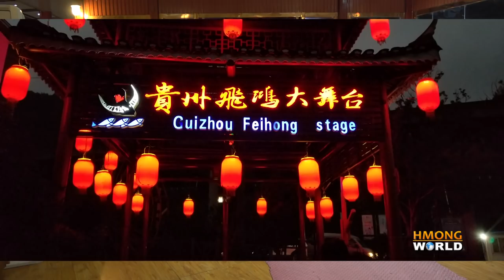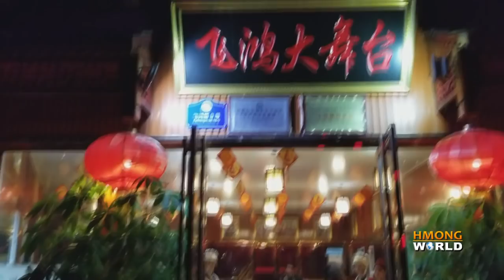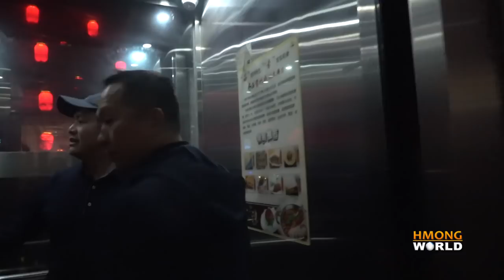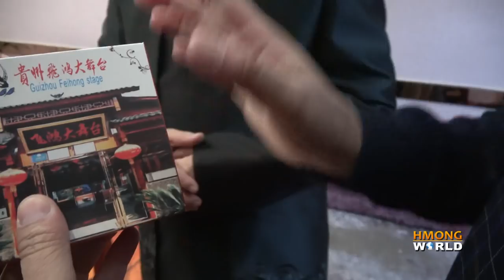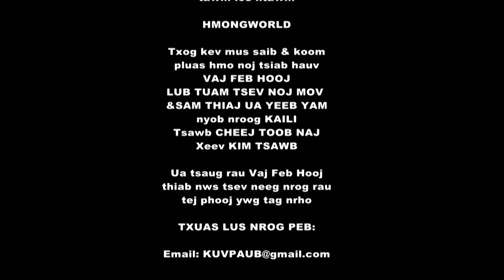Pluas Hmo Noj Tsiab&Tos Txais Kwvtij Hmoob Meskas Ntawm Wang Fei Hong Hauv nws Lub Tuam Tsev Noj Mov